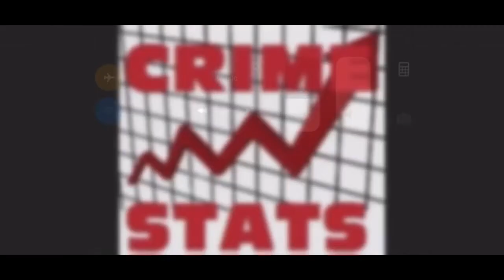Crime Is Going To Skyrocket